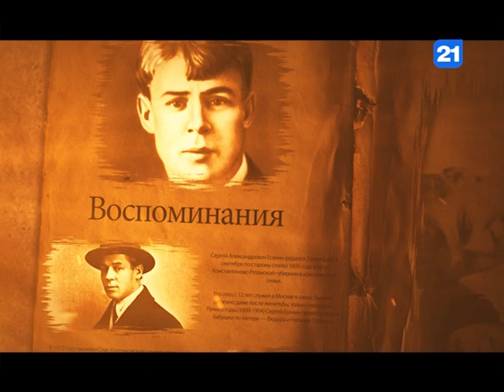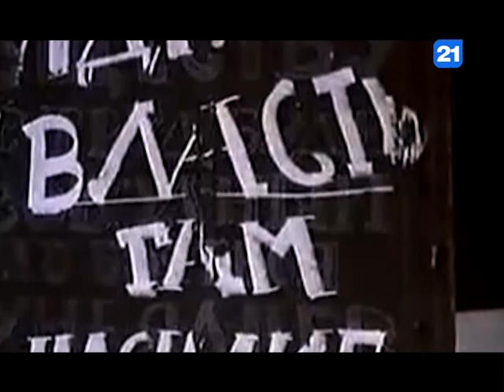Сергей Есенин. Романтик и бунтарь